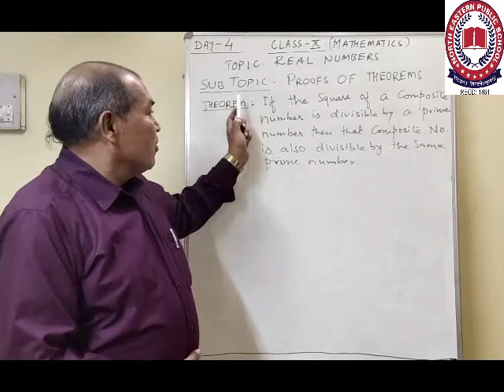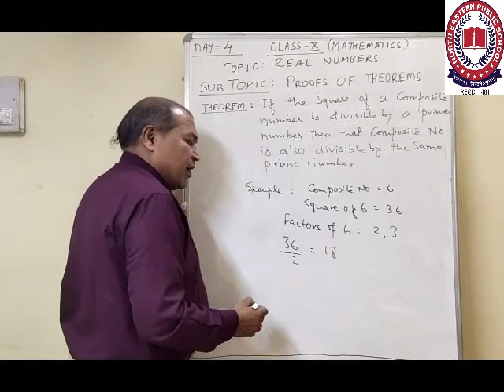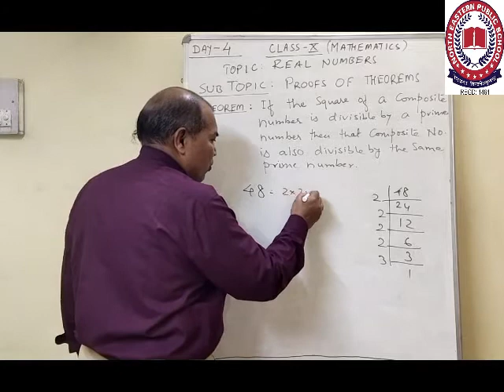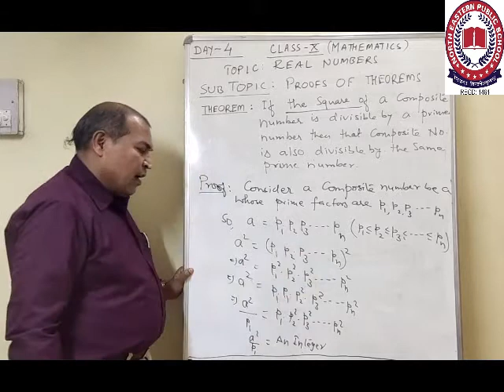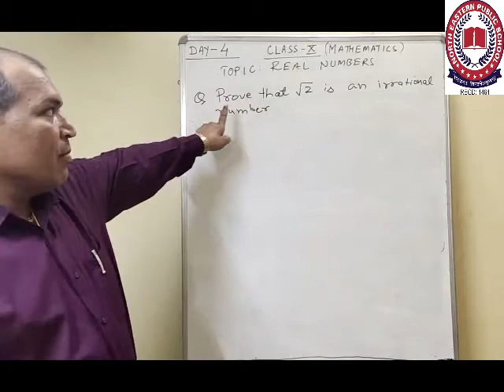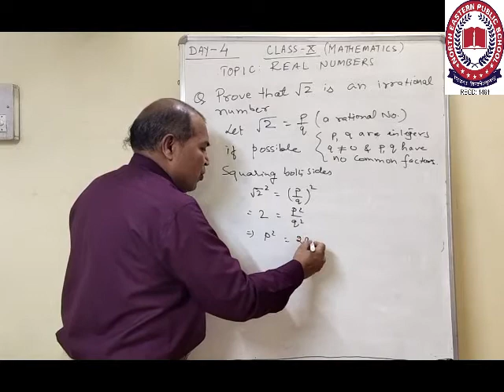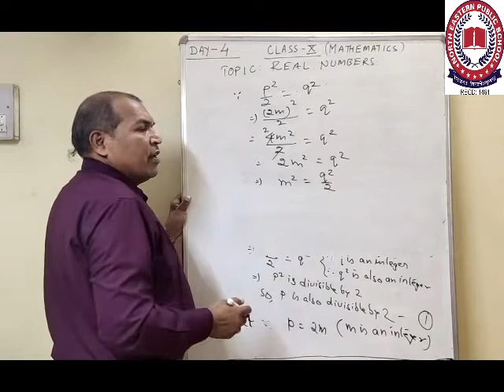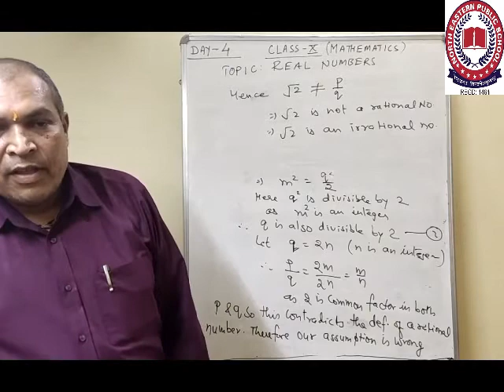Real Numbers Part 4